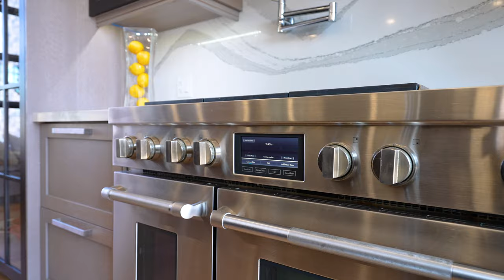Luxury Real Estate Under $6M in The Blue Mountains, Ontario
This luxurious home in The Blue Mountains, Ontario is priced just under $6 million and has an indoor pool.

Real estate video by Elevated Photos Canada - a full-service real estate videography and photography company in Collingwood, Ontario.